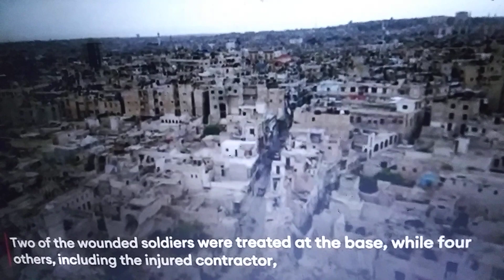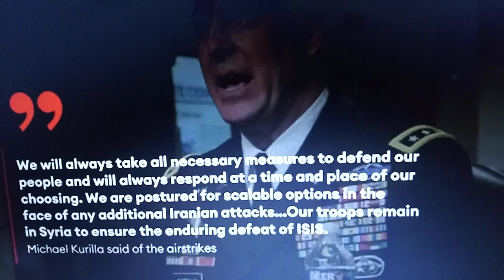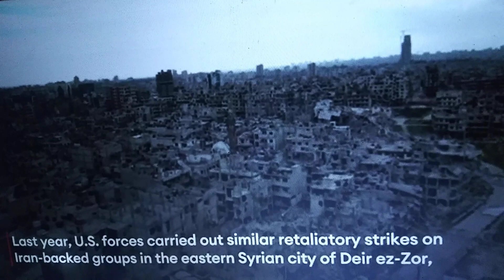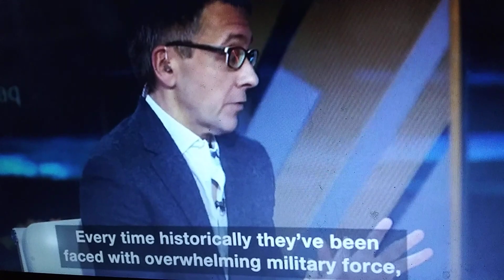U.S. Contractor Killed By Suspected Iranian Drone In Syria, Pentagon Responds With Airstrikes